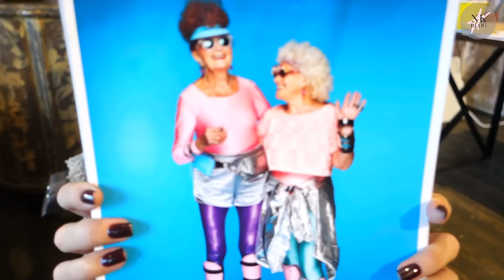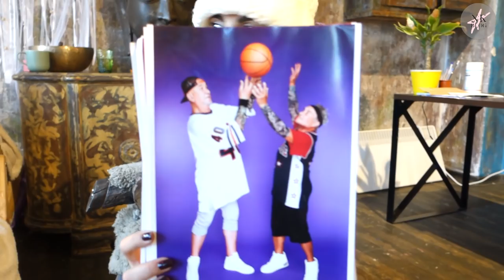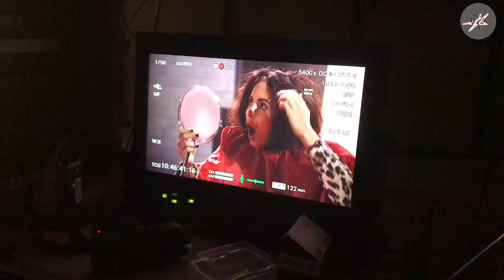ТРУДОВЫЕ БУДНИ ☆ РОЗЫГРЫШ СИГНЫ ☆ NKBLOG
Победители розыгрыша сигны:
Благотворительная акция "Подари тепло Жизнелюбу вместе с Настей Каменских".
Друзья, давайте вместе подарим жизнелюбам радость и теплую одежду. Необходимо: теплая верхняя одежда, теплая обувь, теплые носки, теплые шапки, шарфы, перчатки, варежки (для женщин и мужчин).

Варианты помощи:
1) Принести одежду в офис Жизнелюбам: г. Киев, ул. Нижний Вал, 23-В. 2.
Из всех, кто поучаствует, я случайным образом выберу несколько человек, которым подарю:
1) Закрытую встречу со мной для 5 человек (в Киеве)
2) Наборы одежды NKsport (5 шт)
3) Автографы с пожеланием (10 шт)
Важно: При отправке одежды Новой Почтой или переводе денежных средств участникам акции нужно оставить комментарий «Подари тепло Жизнелюбу».

Я верю, что вместе мы сможем оперативно помочь Жизнелюбам!

NKblog - официальный блог о жизни Насти Каменских.

В NKblog я вдохновляю, мотивирую, советую, меняюсь и меняю мир к лучшему!